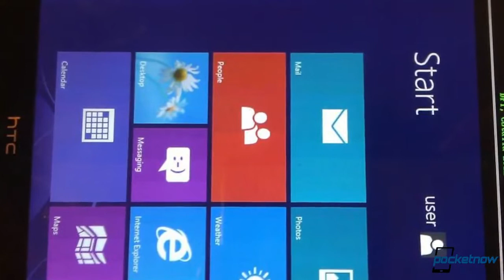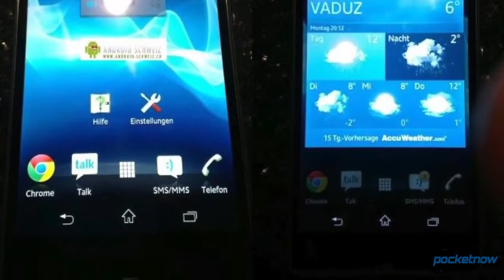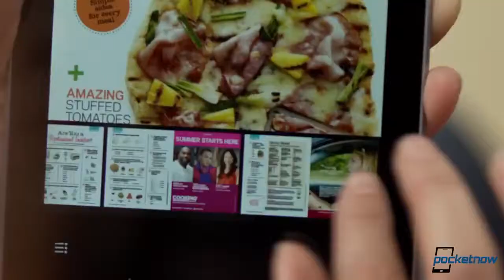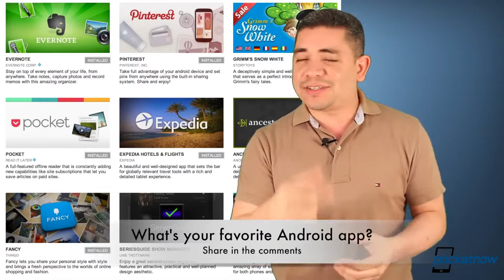Apple Intel iWatch Rumors, Toshiba Lytro Smartphone, Windows RT on the HD2 & More Pocketnow Daily